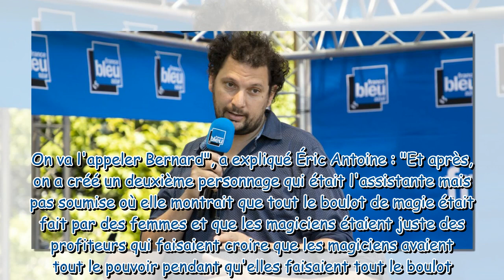"C'est mon ex-femme maintenant" : Éric Antoine annonce sa séparation avec la mère de ses enfants Cal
"C'est mon ex-femme maintenant" : Éric Antoine annonce sa séparation avec la mère de ses enfants Calista Sinclair